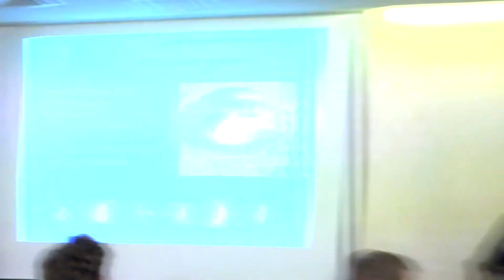Основы технологий выращивания малины ежевики и смородины -Ольга Емельянова РУП Институт плодоводства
II Международная конференция «Ягоды России 2020» собрала более 400 участников отрасли ягодоводства от Лондона до Сахалина.

Мероприятие проходило 27 - 28 февраля 2020 года в г. Казань (Республика Татарстан) в гостиничном комплексе «Казанская Ривьера». Организаторами традиционно выступили Ягодный союз и ИА FruitNews.

С докладами выступили производители и переработчики ягод, поставщики рассады и саженцев, удобрений, средств защиты растений, услуг, оборудования и материалов для выращивания, упаковки и переработки ягодной продукции, предприятий оптовой и розничной торговли, научных и образовательных учреждений.

В рамках экспозиции «Ягоды России 2020» свою продукцию представили более 20 поставщиков оборудования и материалов для выращивания, упаковки и переработки ягодной продукции, а также производители саженцев, удобрений, средств защиты растений.